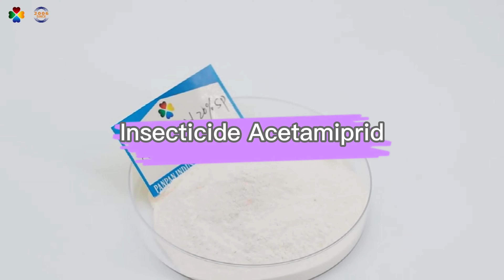acetamiprid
Acetamiprid is a pyridine compound. In addition to contact and stomach toxicity, it also has a strong systemic osmotic effect, which can penetrate into the epidermis of plants and insects, interfere with the nerves of pests, and cause death.